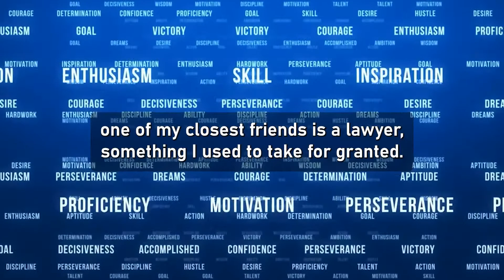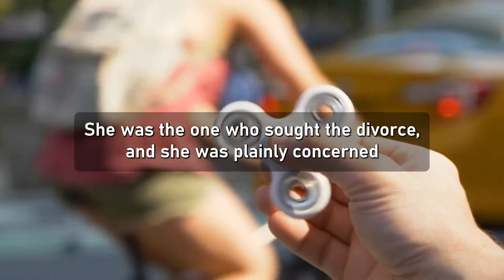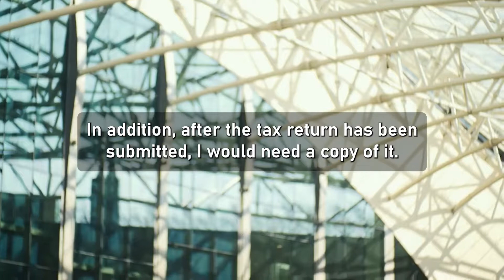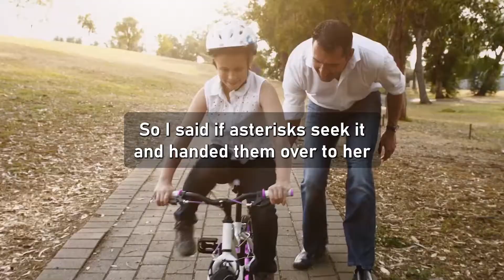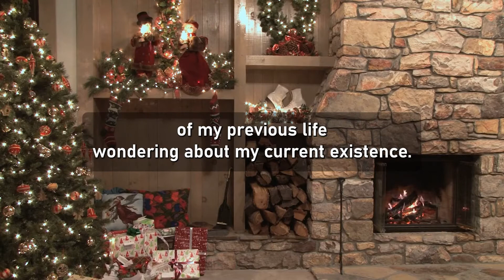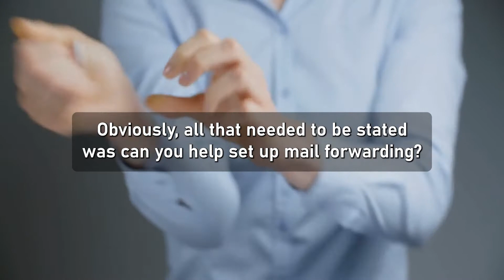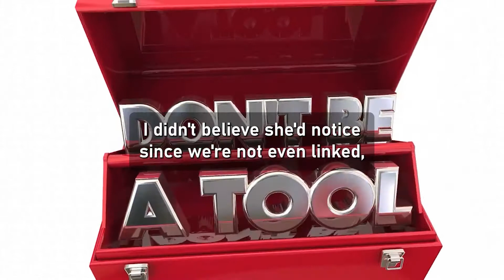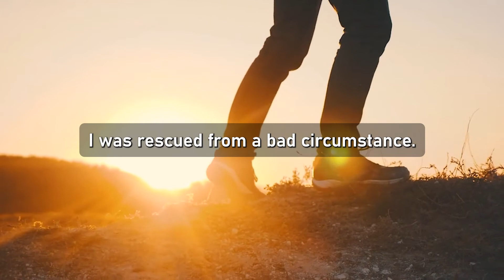Caught Wife Cheating on Me Wanted To Like Her Sister...Final Part (Reddit Cheating)